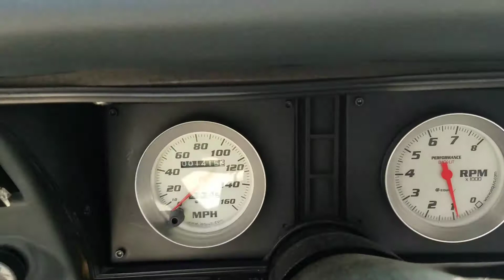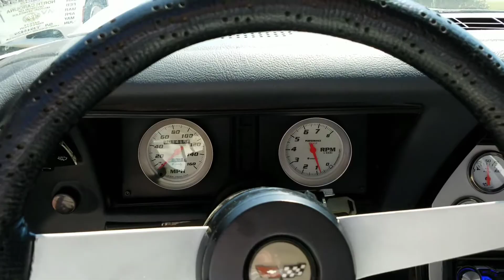82 vette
82 vette